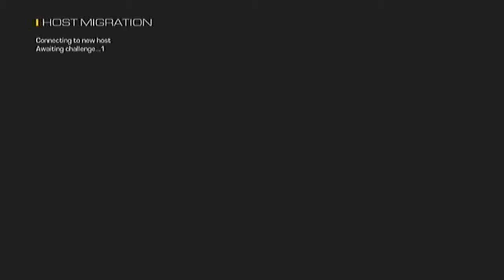Call Of Duty GHOSTS Infected Gameplay on Sovereigh